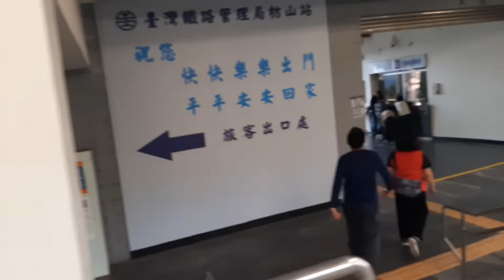枋山站17:12分拍攝5898次台東發車經由南迴線開往枋寮的R127單藍色柴電頭+四節藍皮解憂號，開心為期六天的生日鐵道之旅，回程停靠這一站要看夕陽西下真的很漂亮台灣海峽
111/1/19枋山站17:12分拍攝5898次台東發車經由南迴線開往枋寮的R127單藍色柴電頭+四節藍皮解憂號，開心為期六天的生日鐵道之旅，回程停靠這一站要看夕陽西下真的很漂亮台灣海峽